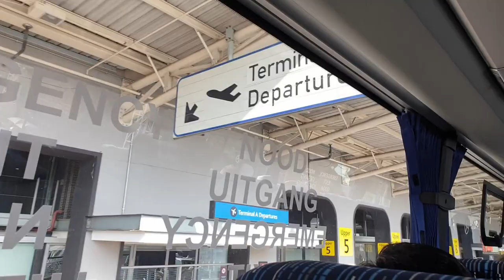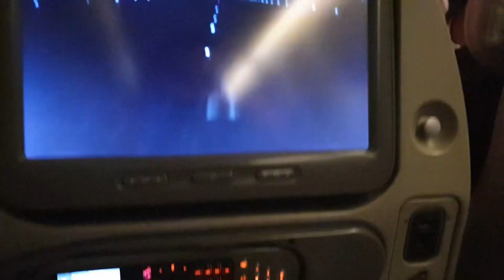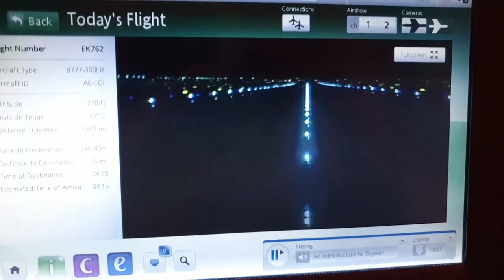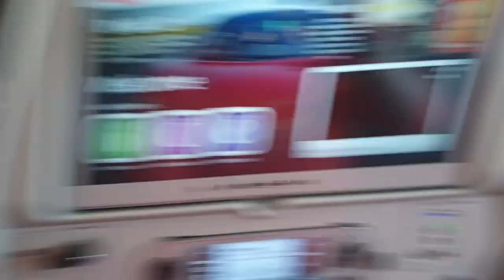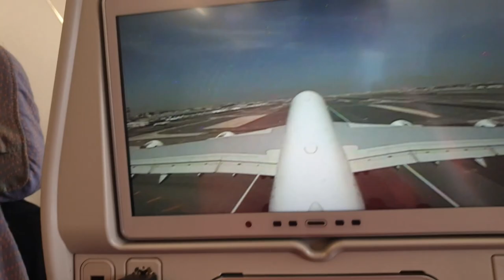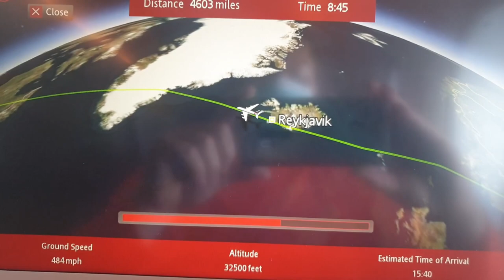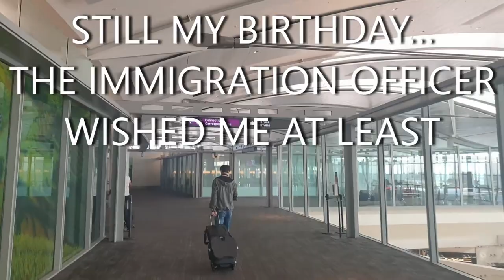Immigrating during the pandemic to Vancouver Canada : The Repatriation flight - VLOG 3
Once again it is a long one so please use the TIMESTAMPS to go to the points of interest.

During this trip we flew 26hours over three days, three flights and three continents to finally reach Vancouver Canada.

The trip was long and testing but worth it

TIMESTAMPS:

00:00 Intro
00:45 September 15th to the meeting point
01:36 At the Emirates gathering point
02:23 Leaving for OR TAMBO international
02:45 Arriving at OR TAMBO
03:23 Sniffer dog
04:02 Passport issues
04:50 TIP- Buy water
05:09 Emirates Johannesburg to Dubai
05:48 Repatriation Food situation
06:15 Dubai Terminal 3 and showers
07:30 Flight 2 Dubai to Toronto
08:08 Resetting your internal clock
09:00 Flight map
09:17 TIP 2 for flying
09:37 TIP 3 for flying
09:55 TIP 3 for flying with a mask ( forgot at first)
10:15 Arriving in Toronto/Immigration
11:38 Calling issues/Load some skype credits
11:59 I messed up
12:23 Overnight in Toronto
13:27 Back to the Airport
14:13 Security check fun
14:55 Air Canada Premium Economy
15:40 Vancouver Smog and Touchdown
16:25 Final words
17:00 Subscribe and comment